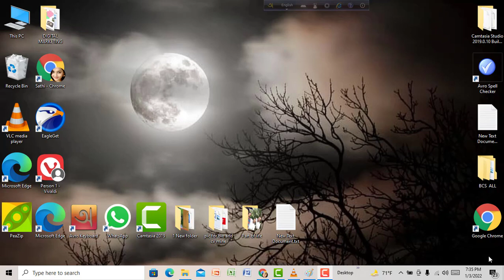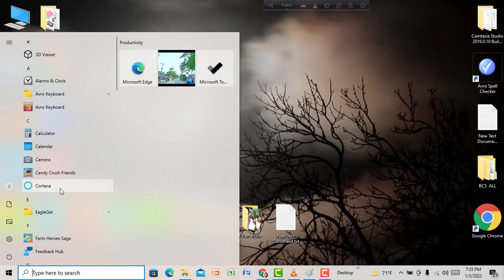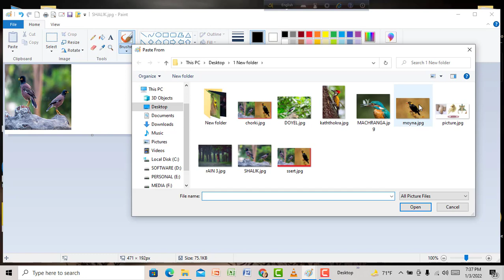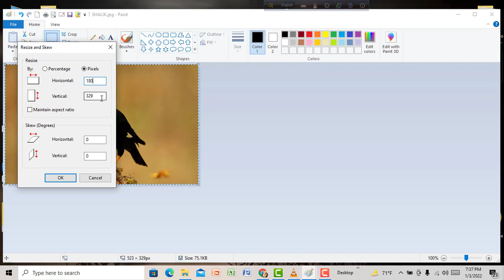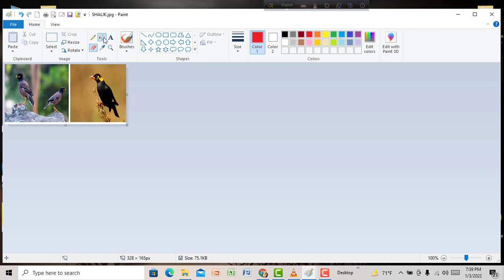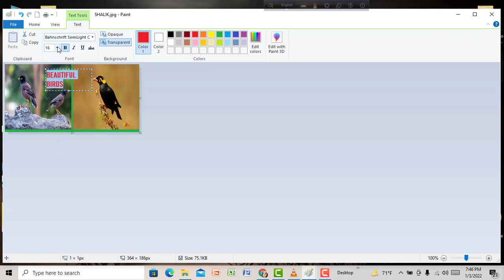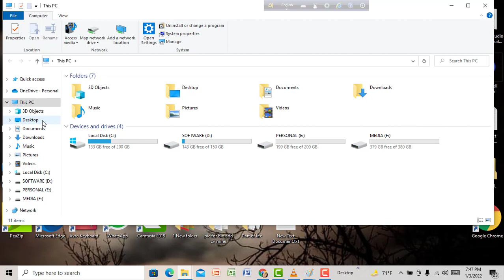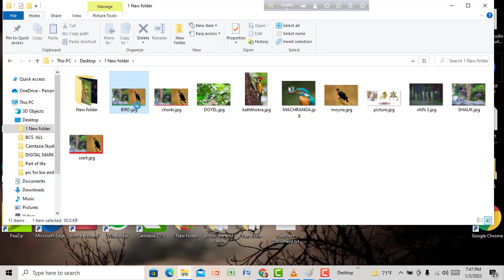Paint and MS Word 1st Class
Those who want to learn computer easily will benefit from this tutorial. Because the tutorials have been made easy by thinking about the need to learn computer. Trainees have been urged not to shy away from computer learning out of fear, as computer learning has become a necessity for all classes of educated people. Each tutorial is built on continuity, the essentials of the software are included here. Because not everyone needs to know all about software. And if you are interested to know, there are many tutorials on YouTube on other topics.

What's on the Click & Watch Channel - "Unit-1 Basic Concepts and Document Creation (MS Word)" "Unit-2 Necessary Menu Discussion (MS Word)" "Unit-3 “Learn different techniques by making CV(MS Word)" Unit-4 Create e-book through hyperlink (MS Word) ” “Unit-5 create training registration form by creating table (MS Word)” “Unit-6 Gmail account open and how to use” “Unit-7 create Google form and through Create a link to collect data” “unit-8 Create a mail merge and fill out a training registration form” “Unit-9 Discuss Google service and how to use Drive” “Unit-10 Use a table to simplify work(MS Word)” “Unit 11 Create Excel Structure-1” “Unit-12 Create Excel Structure-2” “Unit-13 Create Excel Structure-3” “Unit-14 Create Salary Sheet” “Unit-15 Create Result Sheet-1” “Unit - 16 Create Result Sheet-2” “Unit-17 Create Attendance Sheet” “Unit – 17 Create Tabulation Sheet” “Unit – 19 Create Mark Sheet” “Unit – 20 Create Duty Roster through Link” “Unit-21 Organizing Executive Meetings via Google Meet” “Unit-22 Using Google Classroom” “Unit-23 Using Google Calendar and Translate” “Unit-24 Tutorial on Problems-1” “ Unit – 25 Tutorial on Problems-2” These tutorials will play a very effective role for every professions. As new computer users, they will be able to learn about computer usage easily. Those who are using computers from the past will be able to improve their skills and finish their computer work faster and users will be more interested in using computers.
dhaka college
Dhaka College
dhaka college ict training
dhaka college computer training
govt. bangla college
govt. teachers' training college dhaka
dhaka teachers' training college
govt. science college, dhaka
govt. tongi college
gazipur women college
govt. titumir college
eden college
home economics college
kabi nazrul govt. college, dhaka
sreenagar govt. college,sreenagar
gazaria govt. college, munshiganj
narsingdi govt. college
narsingdi woden govt. college
shibpur govt. college
badrunnessa govt. women college, dhaka
shahid sarwardi govt. college, dhaka
govt. sheikh fazilatunnesa mujib mohila college, dhaka
jatir janak bangabandhu sheikh mujibur rahman govt college, dhaka
bhawal badre alam govt. college, gazipur
mushiganj govt. college, munshiganj
manikganj govt. college
manikganj govt. women college
gheor govt. college, manikganj
narayangaj govt. college
tolaram govt. college, narayanganj
narayanganj women govt. college